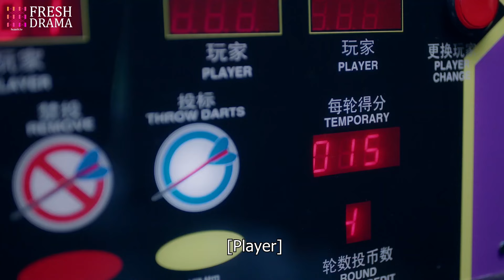Couple's vacation! romantic A kiss reconciled them, but when back to home the atmosphere changed...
Episodes: 24

Genres: Comedy, Romance

Subtitles: English [CC]

Audio languages: English